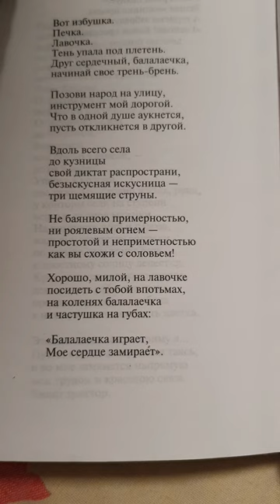Владимир Костров. Вот избушка. Печка. Лавочка...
впервые на канале читает девушка.
больше настоящей поэзии: @PoetryStorm

Если понравилось - поддержи.
Я существую только на ваши пожертвования: сбер 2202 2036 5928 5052